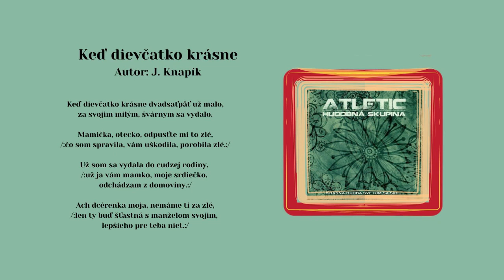ATLETIC, Keď dievčatko krásne, ľudová pieseň, Videorohaľ